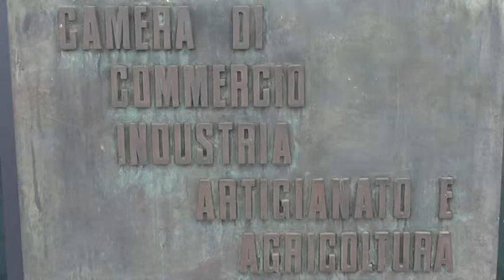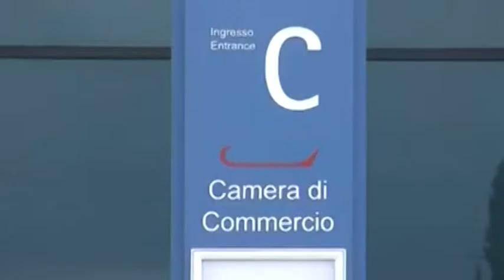Arezzo, popolo di partite iva e pensionati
Uno studio della Cgil ed i dati del Sole24 ore tracciano un nuovo quadro economico: 3000 partite iva aperte nel 2015; il 33% degli aretini percepisce una pensione